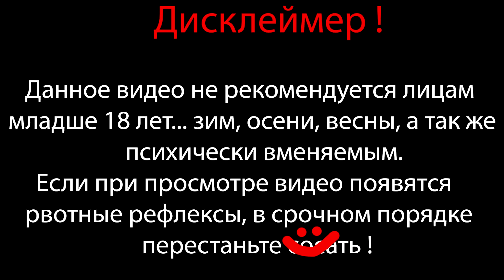УБИЙЦА МИСТЕР КРАБС ⇶ ПОЛНАЯ ШЛЯПА ⇶ УЖАСНАЯ КОПИЯ ФНАФА ⇶ Five Nights at Krusty Krab #2